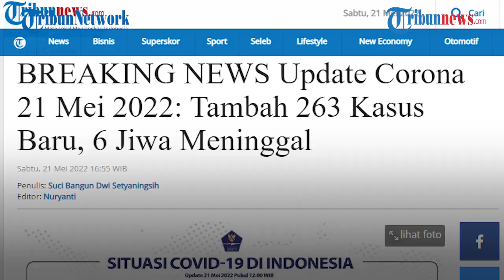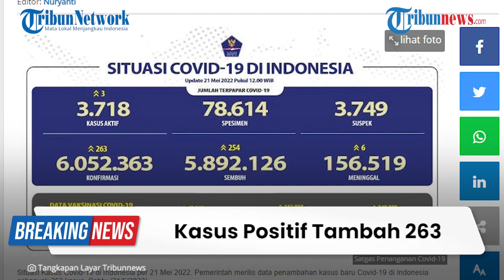UPDATE Covid-19 Indonesia 21 Mei 2022, Bertambah 263 Kasus, Kini Jumlah Totalnya 6.052.363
TRIBUN-VIDEO.COM - Hingga Sabtu (21/5/2022), kasus Covid-19 di Indonesia mencapai 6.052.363.

Jumlah tersebut setelah bertambah 263 kasus dari hari sebelumnya, Jumat (20/5/2022).

Kasus pasien sembuh Covid-19 juga terus bertambah.